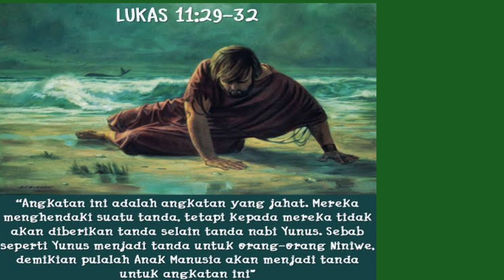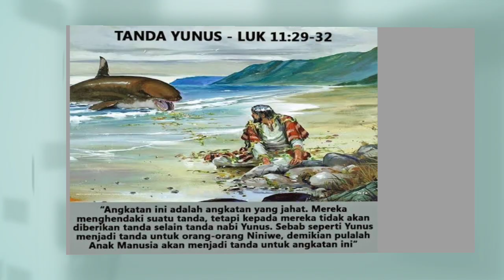Lukas 11:29-32_Senin 16 Oktober 23 | Sugeng Pramono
TUHAN YESUS TIDAK MEMBERI TANDA

Yesus memiliki semua tanda - mujizat-Nya atas alam, atas penyakit dan atas setan. Namun, ketika Beliau menyatakan pesan pertobatan, Beliau menghadapi penolakan dan permusuhan. Namun, Yesus tidak menyerah. Beliau tahu bahwa pesan-Nya akan membawa pertobatan, pada akhirnya

Gereja adalah buah dari pertobatan itu. Adalah bagi kita untuk terus mendengarkan pesan pertobatan-pertobatan ini

Kita sebagai orang-orang yang telah mengalami penyelamatan dari Allah, adalah orang-orang yang berbahagia

Ketika  orang diluar Kristus harus bekerja keras mengupayakan jalan keselamatan mereka masing-masing, Tuhan Yesus justru menganugerahkan keselamatan dan jaminanNya kepada kita. Namun apakah kebahagiaan sampai disitu saja ?

Dalam ayat 28, Tuhan Yesus menegaskan bahwa "yang berbahagia adalah mereka yang mendengarkan firman Allah dan yang memeliharanya"

Seharusnya status sebagai orang percaya membuat kita mempererat hubungan  dengan Tuhan. Yakni dengan rajin mendengar, merenung, memelihara, dan melakukan firman Tuhan. Itulah cara mendekatkan diri kepada Tuhan

Orang yang mendekatkan diri kepada Tuhan adalah orang yang percaya kepada Tuhan. Orang yang percaya Tuhan tidak akan meragukanNya. Namun bukan orang semacam itu yang Yesus temui

Dalam ayat 29-32, Tuhan Yesus terang-terangan mengatakan dihadapan orang banyak bahwa, "angkatan ini adalah angkatan yang jahat" (29)

Mengapa demikian ? Karena mereka memiliki hati yang keras dan bebal. Mereka selalu meminta tanda, padahal Tuhan Yesus telah banyak melakukan mukjizat bagi mereka. Mereka seolah terus meragukan Beliau dan tidak dapat dipuaskan oleh berbagai mukjizat yang telah dilakukanNya

Oleh sebab itu Tuhan Yesus mengatakan bahwa tidak akan lagi diberikan tanda untuk mereka selain tanda Yunus.

Kita ingat bahwa pada waktu Niniwe hendak dimusnahkan, Yunus menjadi satu-satunya "alat" yang dipakai Allah untuk menyerukan pertobatan kepada bangsa yang akan dimusnahkan itu.

Anak manusia juga akan masuk kedalam perut bumi dan bangkit pada hari yang ketiga. Kebijaksanaan Yesus adalah melakukan seluruh kehendak Bapa dan setia sampai wafat di kayu salib untuk keselamatan manusia

Kesetiaan itu ditunjukkan dengan masuk ke dalam perut bumi dan berhasil mengalahkan maut seorang diri.

Segala yang Tuhan Yesus lakukan ini melebihi Salomo yang tidak setia kepada Tuhan, tetapi lebih setia kepada para istrinya

Tuhan Yesus melebihi Salomo! Tuhan Yesus juga melebihi Yunus. Yunus merasa takut dan melarikan diri ke Tarsis, Yesus tidak merasa takut dengan kematian.

Yunus hanya berada di dalam perut ikan yang kotor, Tuhan Yesus ada di dalam perut bumi yang gelap dan dingin, tetapi Ia juga mengalahkan maut seorang diri

Demikian pula untuk angkatan yang ada dihadapan Tuhan Yesus saat itu, hanya Anak Manusia saja, yaitu Tuhan Yesus sendiri yang menjadi satu-satunya tanda untuk mereka ( 30 ).

Meminta tanda yang menyatakan ketidak percayaan  kepada Tuhan seharusnya tidak kita lakukan. Segala sesuatu yang memang tidak dilandasi iman tidak seharusnya kita lakukan

Percayalah kepada Tuhan dengan segenap hati kita